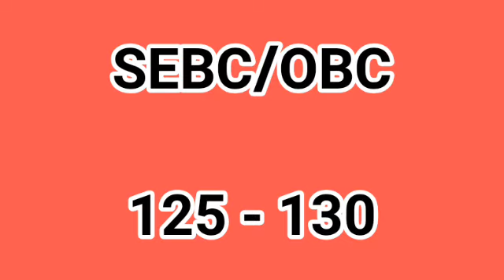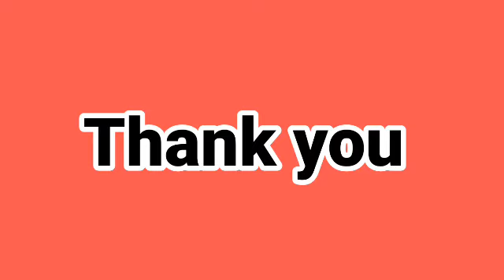Head Clerk CUTOFF - 12/12/2021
1) Head Clerk Paper Solution 2021
2) Head Clerk Cutoff 2021
3) Head Clerk Question paper 2021
4) Head Clerk call latter 2021
5) Head Clerk Answer key 2021
6) Head Clerk Total Marks